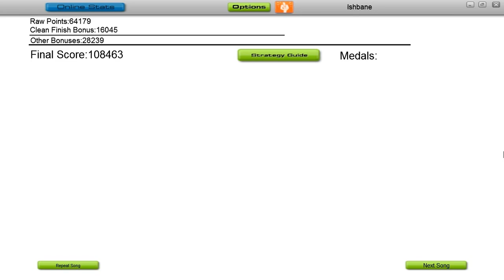Captain Dan & The Scurvy Crew - Yo Ho Ho